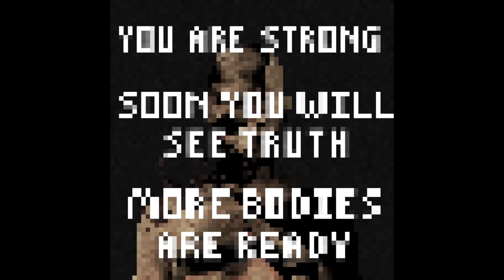DO NOT EAT BAD FLESH In This Flesh Eating Horror Game - Bad Flesh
Bad Flesh is a horror game where you must eat good flesh.

"Eat"